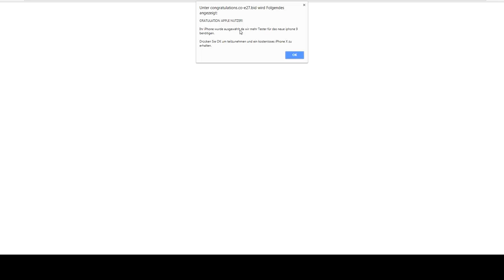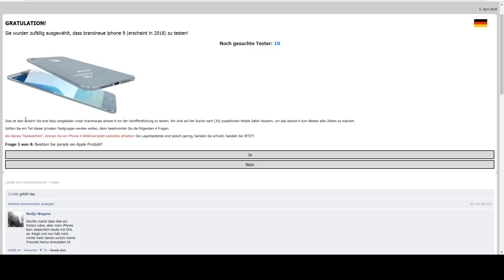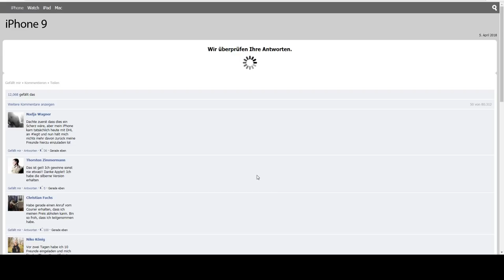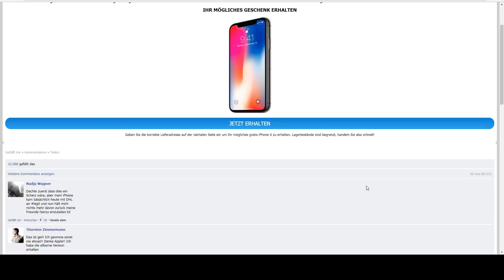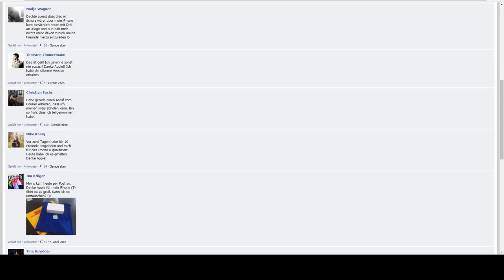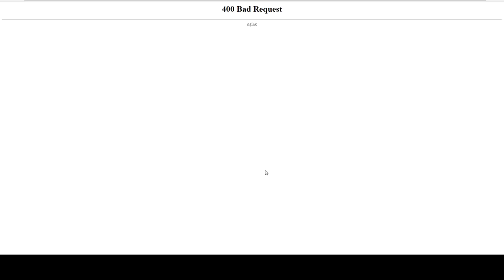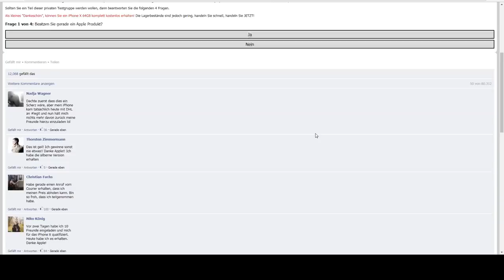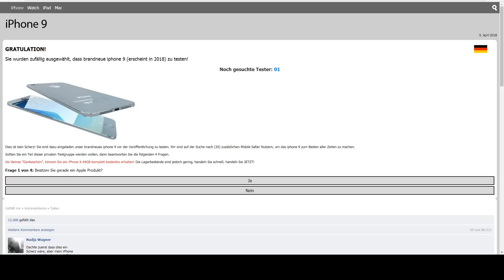Datenfallen erkennen - Folge 15 - Ein mieser Apple-Fake!